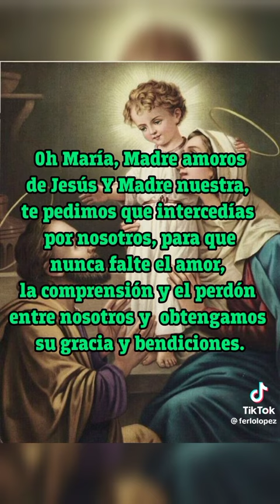Oracion A Sagrada Familia De Nazaret 31 De Diciembre 2023